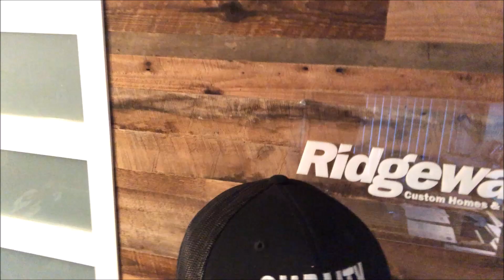Monday Feb 10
Doing our draw for two tickets for the BC Home and Garden show

We’re Experienced Professionals

Ridgewater Homes is a full-service Award-winning construction company. We embrace a client-centric approach, while delivering best in class construction and craftsmanship. With over 10 years of experience in the Lower Mainland, our work truly exceeds the expectation of any homeowner’s desires.

Ridgewater Homes sets itself apart from other builders through a commitment to uncompromising integrity, quality and value. When choosing Ridgewater Homes, you can rest assured that you are making a decision to invest in what will be one of the finest homes in your community.

Our commitment is to you – the client. Every renovation, addition and new build is unique and different, just as every client is. Our goal is to eliminate doubt and concerns and achieve satisfaction and happiness. When choosing Ridgewater Homes you not only receive the benefit of expertise but also the satisfaction of quality.

We have worked to build a strong reputation in the community as the ‘go-to’ home builder, but we could not have done that without the strong relationships we have built with local subcontractors in the community. These relationships have built our solid foundation on which we work off of. All of our subcontractors are vetted to ensure that they are properly insured and registered with WCB.

Our clients expect the craftsmanship that we deliver.  We pay special attention to the details of every project to ensure the complete satisfaction of each client. They’re delighted to find that our team is also friendly, respectful and clean. When choosing Ridgewater Homes, rest assured you are choosing a standard most people only dream of.

Great renovations start with a great contractor, that is why we are the #1 leader in renovations.  All this gives us an edge over our competition while validating us as the best. Ridgewater Homes is a symbol of integrity and being Quality Built.

Let’s Build Something Great!